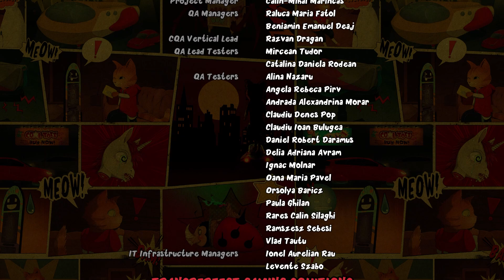The END of An Amazing & Underrated Game ─ Gori: Cuddly Carnage [THE END]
"What is the Challenge!? The Challenge is that I don't embarrass myself!?"

Humanity has been destroyed - and it's up to Gori, along with his deadly but wise-cracking sentient hoverboard, F.R.A.N.K, and morose AI companion, CH1-P, to shred and slay the evil Adorable Army!